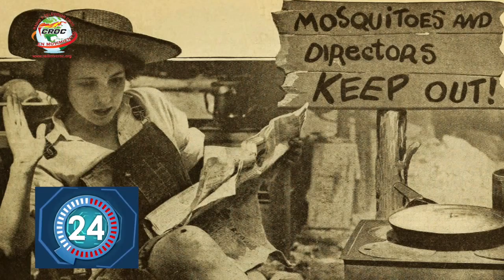Emprendedurismo femenino en tan solo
Conoce la enorme trascendencia de mujeres que decidieron cambiar el rumbo de la historia en tan solo